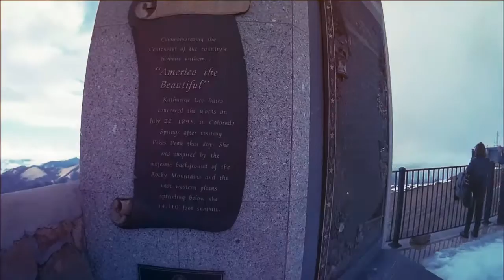Manitou Springs Colorado 2016 HD 2